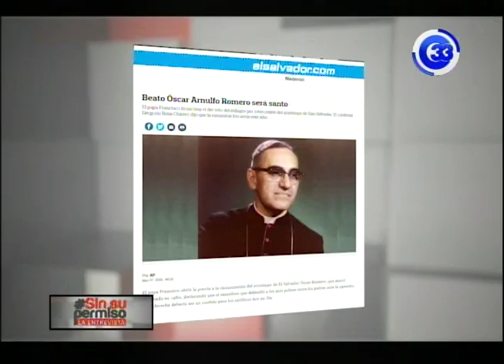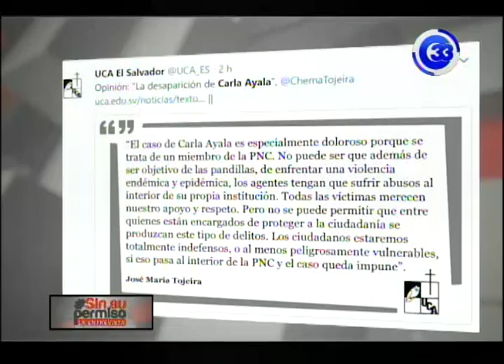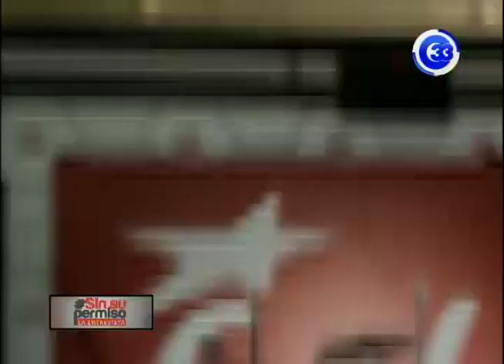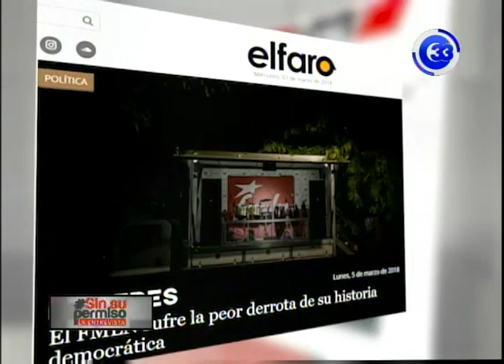SSP 09 MAR 2018 - Debate Periodístico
Nuestras conductoras conversarán sobre los principales temas de la semana con Serafin Valencia, editor de la revista COMUNICA de la Universidad "Dr. José Simeón Cañas" (UCA)y Edwin Segura, jefe de LPG Datos.